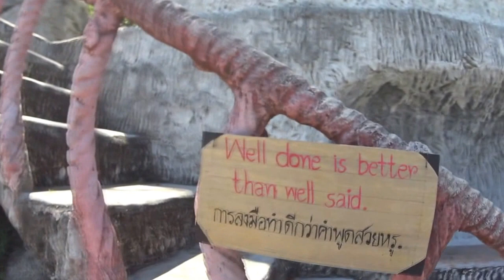ชมวิวทะเลวัดเขาถ้ำ หมู่บ้านเขาเต่าหลังติดเขาหน้าติดทะเล จุดชมวิวที่สวยที่สุด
ชมวิวทะเลวัดเขาถ้ำ หมู่บ้านเขาเต่าหลังติดเขาหน้าติดทะเล จุดชมวิวที่สวยที่สุด ลมเย็น มองเห็นเกาะสิงห์โต เกาะสะเดา เขาตะเกียบ